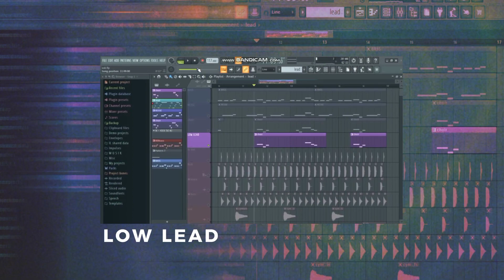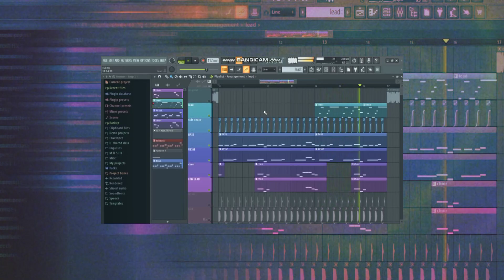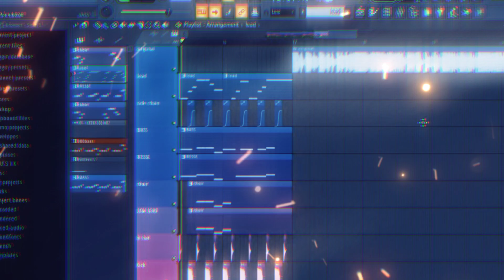CARA MEMBUAT LAGU SEPERTI KORDHELL X DRAGON BOYS - VUK VUK